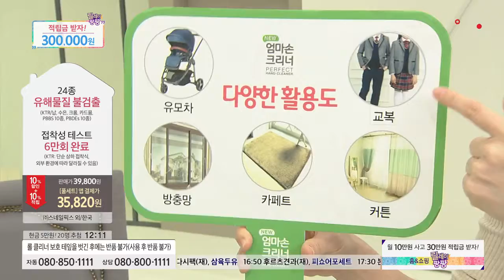[홈앤쇼핑] 엄마손클리너